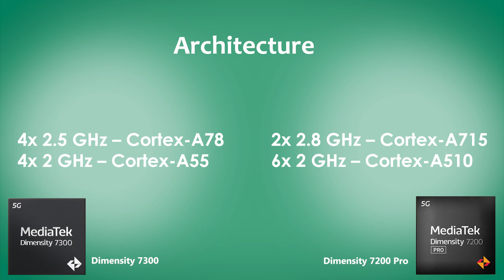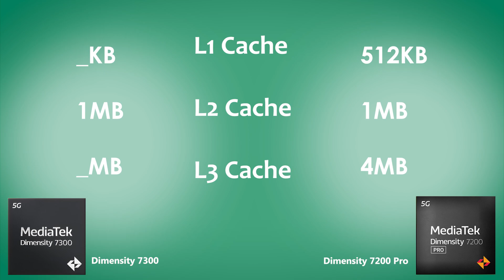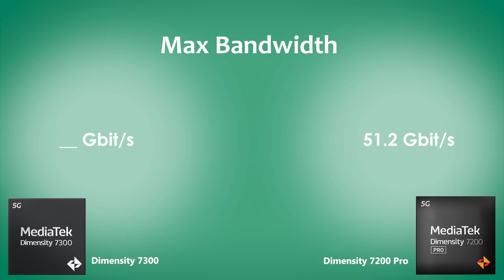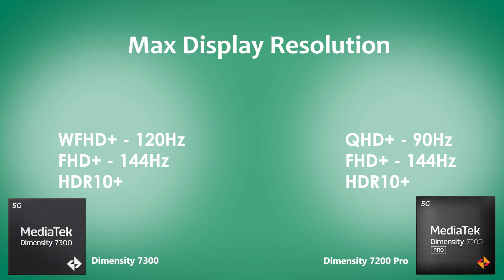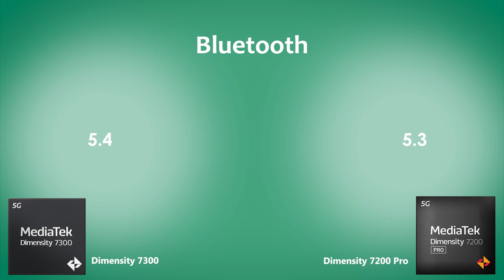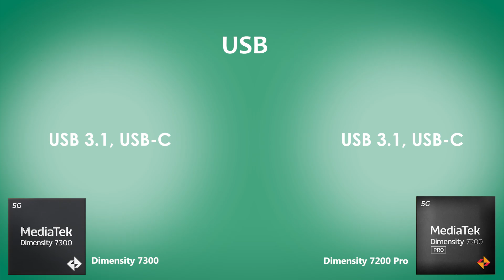Dimensity 7300 Vs Dimensity 7200 Pro | Antutu Score & Benchmark